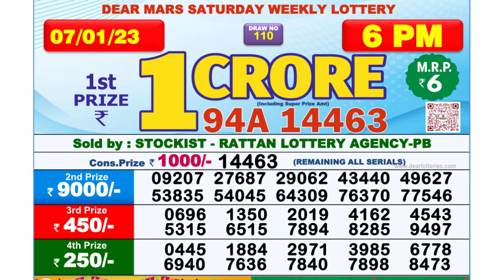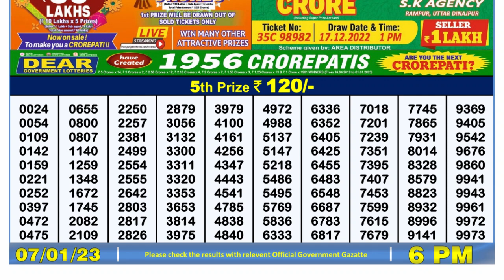Dear Lottery Sambad 6pm today 07.01.23 Nagaland State Lottery Result